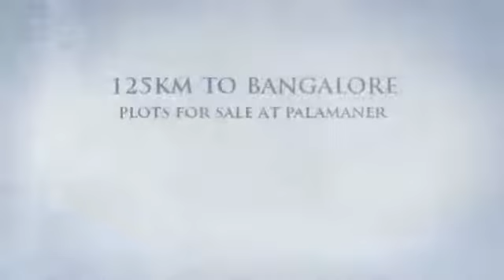Hyderabad Realestate Agents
Abids Adarsh Nagar Afzalgunj AG Colony Akbarpura Alijapura Alkapuri  Allapur Almasguda Attapur Alwal Ameerpet Amberpet Anand bagh Anand nagar colony Ashok Nagar Asif nagar Ayodhya nagar Azad nagar Azampura BN Reddy Nagar Bachupally Bada bazar Bahadurpura Balamari Balaji nagar Bakshi guda Balanagar Balapur Borabanda Bollaram Bandlaguda Balkampet Banjara hills Banjara Nagar Bapuji nagar Barkatpura Basheer bagh Bata singaram Barkas Chadar ghat Champapet Chaitanyapuri  Chanakyapuri Chandrayanagutta Chanda Nagar Chintal Basti Begumpet Charminar Chikkadapalli Cherlapalli Chilkalguda CTI Quarters Defence Colony Dayanand nagar Deendayal nagar Dhulpet Dilsukh nagar Domalguda Dr AS Rao nagar Dr Ambedkar Open University Dr Acharya NG Ranga Agriculture University Central University ECIL Erragadda Erramanzil colony East marredpally Fateh darwaza Filmnagar Gachibowli Gagan pahad Gandhi nagar Gajularamaram Gandipet Ghosha mahal Gowliguda Gun bazar Gun rock Hubsiguda Himayath nagar Himayath sagar Hayath nagar Hakimpet Hasmath nagar Hanuman nagar Humayun nagar HMT Colony HAL Colony HB Colony Himmat nagar Gaddiannaram Hyderasha kotla Hyder nagar Hyderguda Hitech City HUDA Colony HCL Colony Imamnagar Imampura IDPL quarters IDA Bollaram Jamai Usamnia Jai Jawahar nagar Jairam colony Jubilee hills Jillela guda Jalavayu vihar Jeedimetla Industrial estate Kachiguda Kalasiguda Keesara Kakatiya nagar Kharmanghat Kamalapuri Colony Kalyan nagar Kalyanpuri Kokhapet Khanaziguda Karkhana Karvan Katedan Industrial estate Khairatabad Kavadiguda Kavuri hills Kismatpur Kompally Kondapur Koti Kukatpally KPHB Colony Kothur Kothapet Krishna nagar colony LB Nagar Lakdi Ka pul Lal darwaza Lotugunta Bagh Lingampalli LIC Colony Langarhouse Lalapet Lallaguda Lalitha nagar colony MG Road Mothi Nagar Medchal Mehadipatnam Beeramguda Mallampet AS Raju Nagar Bownepalli Miyapur Musheerabad Mahendragiri Mahendra hills Madhapur Madhuranagar Balkampet Mokila Manikonda Malakpet Malkajgiri Moulali Moosarambagh Mettuguda Meerpet Maheshwaram Moti bazar Mustafa nagar Municipal Colony NGO Colony Nagol Nacharam Nampally Nalgonda x roads Narsapur highway Narsingi Isnapur Gandi maysamma chowrastha Gagillapur Moosapet Hafizpet Hakeempet Nallagandla Falaknuma Jagadgiri gutta Narayana guda Liberty circle Indira nagar Indira park Nagaram Nizampet NTR Colony Nehru Nagar New Nallakunta Osamania University Neredmet Padma nagar Padmarao Colony Punjagutta P and T colony Patel nagar Patancheru Police bazar Pragathi nagar Police stadium Putli bowli Rethi  Bowli Premavatipet Prashashan nagar Prasanth nagar RTC x roads Raghavendra nagar Radhakrishna Nagar Qutbullahpur industrial area Patni centre Rajiv gandhi nagar Ram nagar Gundu Ramnagar Rajendra nagar RBI Quarters Risala bazar Rezimental bazar Ramanthapur RTC Colony sai colony safilguda Somajiguda Shamshabad Shalibanda SD Road Sarojini devi road Secunderabad Saifabad Saidabad SR Nagar Sanjeevi reddy nagar Sanath nagar Tellapur Ghatkesar Uppal  SP road Sardarpatel Road Rashtrapati Road RP Road Shadnagar SBI officers colony Shivam road Secreteriat road Srinagar colony Shamirpet Sikh village sultan bazar sarvodaya colony srinivasa nagar colony Tadbund Tarbund Tarnaka Teachers colony Tolichowki Tellapur Turkyamjal Trimulgherry Tirumala Nagar Upparapalli Uppuguda Usha Mullapudi Cardiac centre Valmikinagar Vayupuri Vijayapuri Vasanth nagar Vattinagula palli Vikrampuri Vanasthalipuram Yadagiri gutta Janagaon Shankarpalli BDL colony Shabad Chevella Vikarabad Sadasiva pet Kandi Chowtuppal Jedcherla West maredpally Warasiguda Yapral Yellareddy guda yusufguda Yakutpura Yarrakunta Zamisthanpur Cyberabad Real Estate Properties Builders Developers Agents Property Managers consultants Lands Plots Townships Ventures Layouts Apartments Flats Independent Houses Bungalows Resorts Villas Vacations Holiday homes